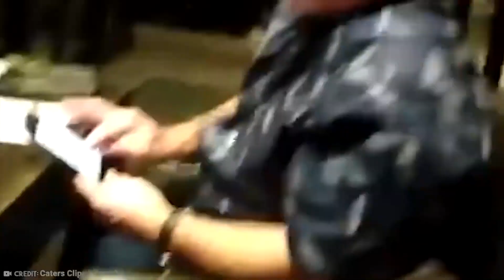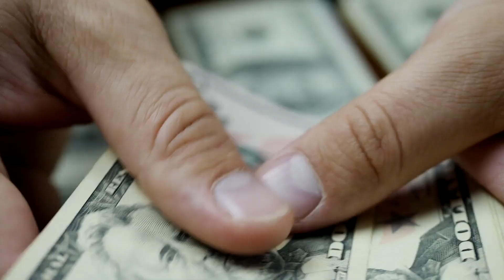Security Cam Captures What No One Was Supposed To See Part 3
CCTV was designed to catch criminals in action, but sometimes they catch so much more than crime. Sometimes they catch all manner of strange, curious, and odd things, and some of them will send shivers up and down your spine. So in this video, we are going to talk about, “Security cam captures what no one was supposed to see part 3.”

Security cam,Trail camera,Camera captures,Unidentified discoveries,Trail camera captures, scary discoveries

Hello,

Today we're talking about security cam captures no one was supposed to see.